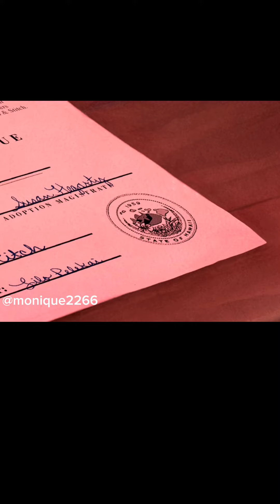Lilo & Stitch Part 5- Meeting Stitch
Video belongs to Walt Disney Feature Animation & Pictures, voices are by me